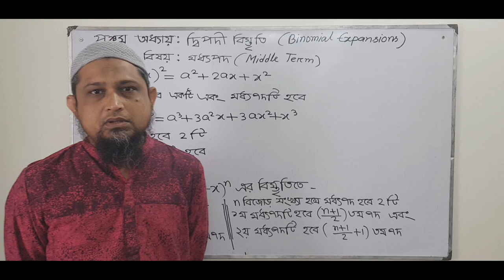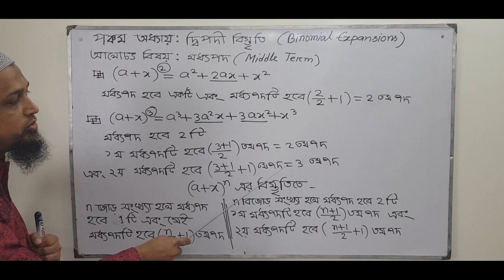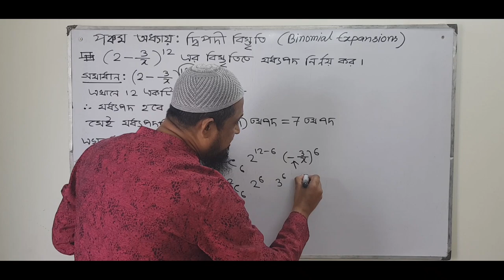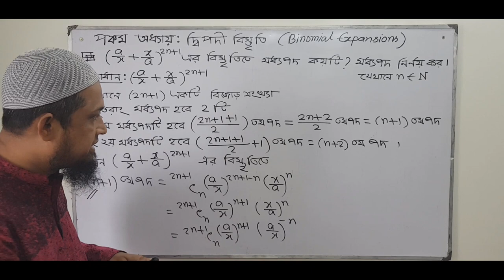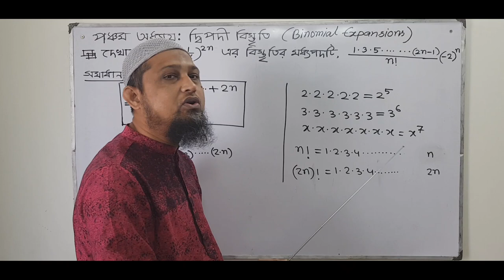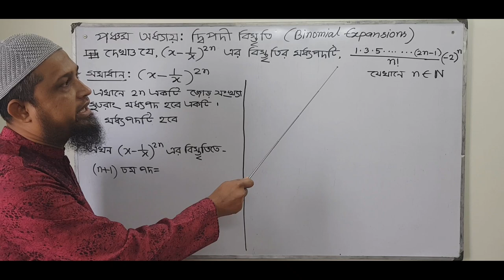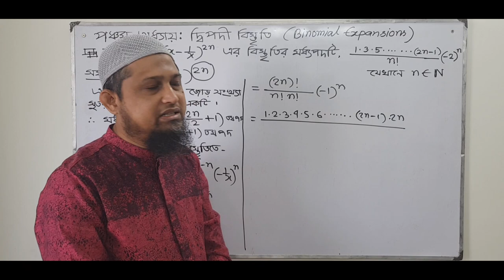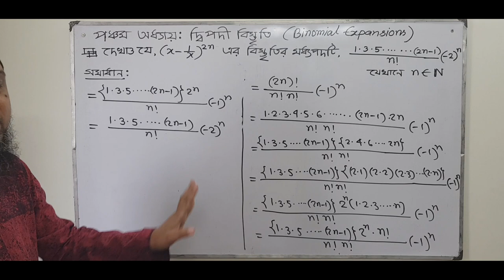Binomial Expansions: Basic Discussion of Middle Term and Math (4th Class)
Middle Term of Binomial Expansions
For Class XII and HSC-2020
Md. Asaduzzaman
Assistant Professor
Dept: Mathematics
Milestone College